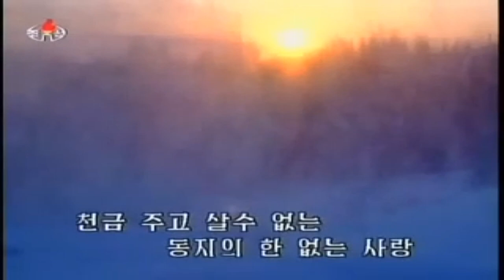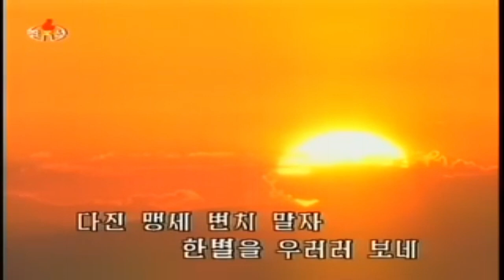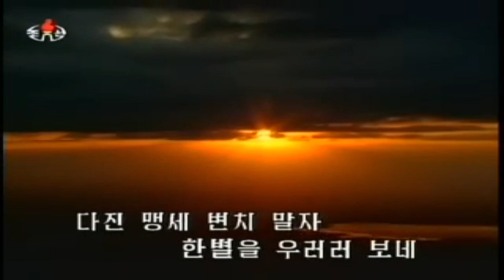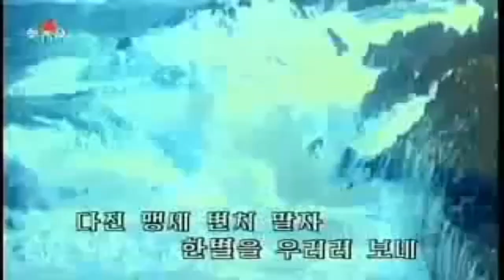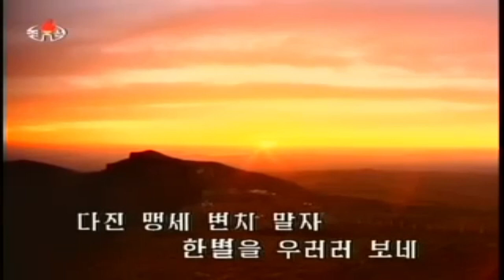Song of Comradeship (2) 동지애의 노래 (2)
Korean Title: 동지애의 노래 (2)